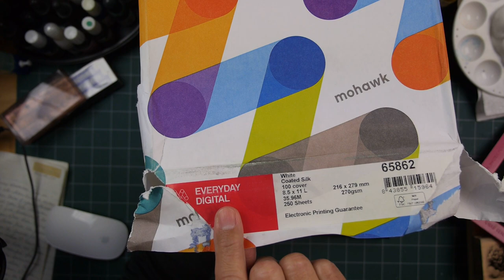Stampscapes Show-and-Tell: Watercolor and (a Discontinued) Colored Pencil Set from MOM!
Items from my mom!  lol.  My mom said she was sending me some things that she never used but thought I could make use of but I had no idea what they were.  Turns out a couple of the items were these Derwent Watercolour Pencils and a Design Spectracolor colored pencil set.  Out of curiosity, I checked to see if these were still available and the Derwent set was but I didn't see it on their own website but the Spectracolors were discontinued in 1999 (according to a rare pencil website post).  I've never used watercolor pencils (water soluble) before but have been mildly curious about them so I'll have to try them out.  Any advice would be appreciated!

The paper I talk about in this video is the Mohawk Everyday Digital White Coated Silk 100 Cover 8.5" x 11".  That card stock and vellum have been the two surfaces that I've used a little with colored pencils.  I say "little" as I'm a beginner with colored pencils and I've used mostly slick surfaces over the years which aren't good with colored pencils or dry media in general.  I get my paper at Kelly Paper. I don't know if they have this one on their website or not but one could call in and get a ream of it from any one of their stores.